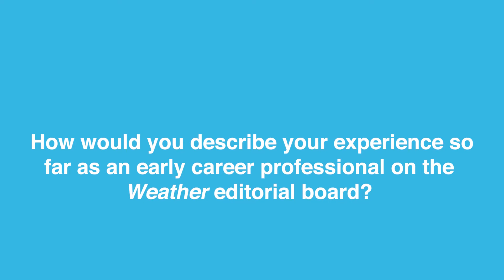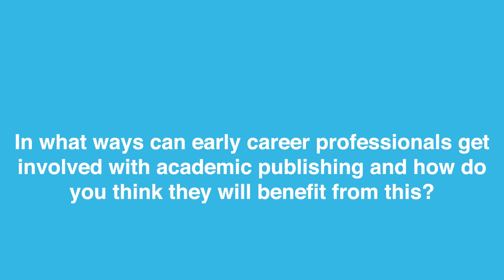Early career professional spotlight: an interview with Simon Lee co-Editor-in-Chief of 'Weather'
Simon Lee, co-Editor-in-Chief of 'Weather', discusses the benefits of academic publishing for early career professionals in this video interview.

00:00 Intro

00:04 What are your key responsibilities as an Editor for 'Weather'? It would be great if you could include how you work with the Society here.

00:44 How would you describe your experience so far as an early career professional on the 'Weather' editorial board?

01:20 What have you learnt? Is there anything you wish you had known before taking on this role?

02:01 How do you manage your time to balance 'Weather' with your PhD studies?

02:54 In what ways can early career professionals get involved with academic publishing and how do you think they will benefit from this?

03:40 To a journal such as 'Weather', what is the value of having early career professionals involved in the publication process?

04:26 What’s your best advice for other early career professionals considering getting involved with a journal like 'Weather'?